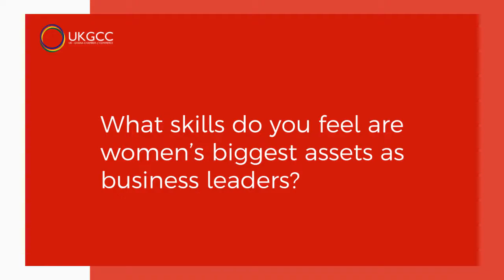ChooseToChallenge with Patricia Obo-Nai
UKGCC presents International Women's Day 2021 ChooseToChallenge series with Patricia Obo-Nai, Chief Executive Officer, Vodafone Ghana.